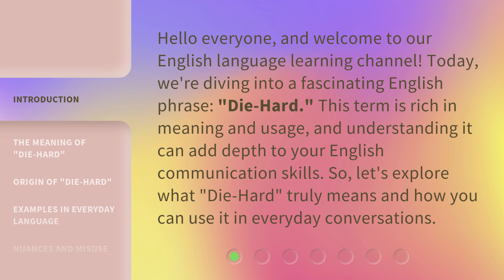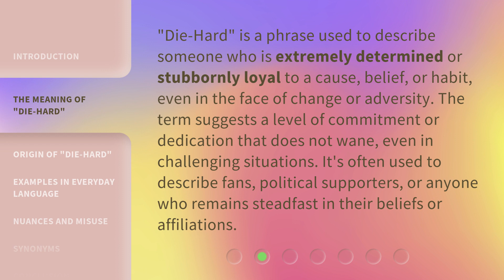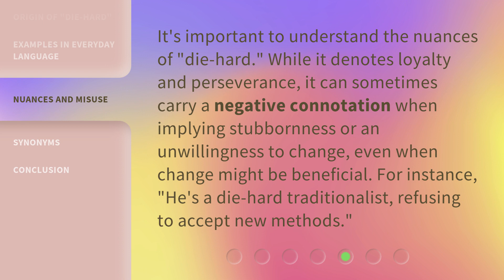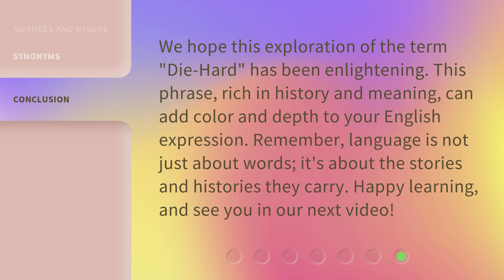Unraveling "Die-Hard": Exploring a Unique English Phrase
Unraveling 'Die-Hard': Exploring a Unique English Phrase • Discover the meaning and origins of the English phrase 'Die-Hard' in this fascinating video. Learn how to use it in everyday conversations and explore its examples in sports, politics, and personal habits.

00:00 • Introduction - Unraveling "Die-Hard": Exploring a Unique English Phrase
00:35 • The Meaning of "Die-Hard"
01:06 • Origin of "Die-Hard"
01:41 • Examples in Everyday Language
02:20 • Nuances and Misuse
02:45 • Synonyms